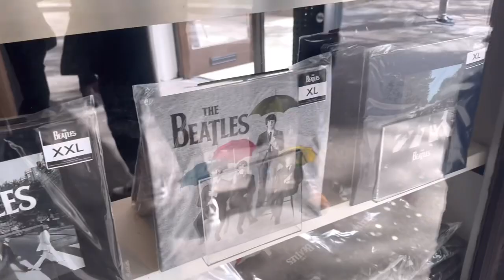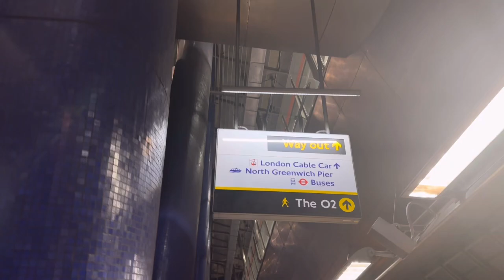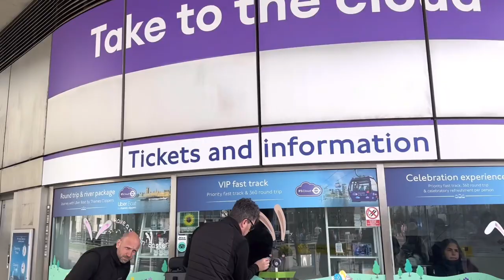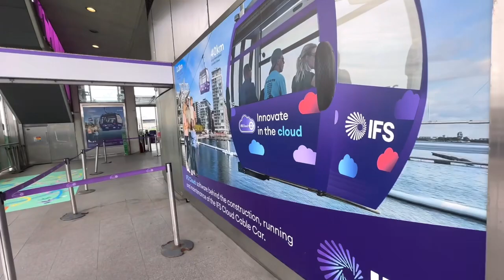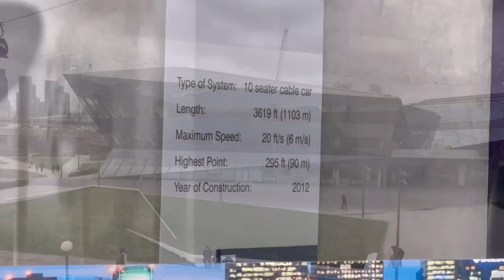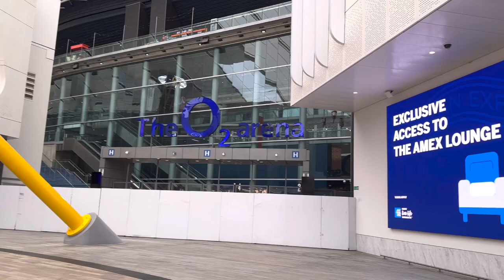ABBEY ROAD, IFS CLOUD CABLE CAR, COVENT GARDEN & the O2